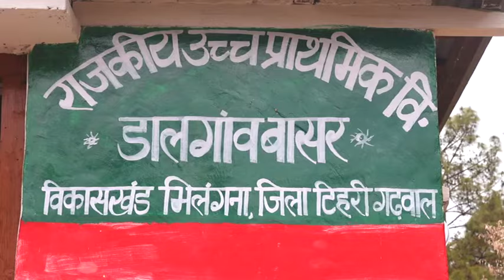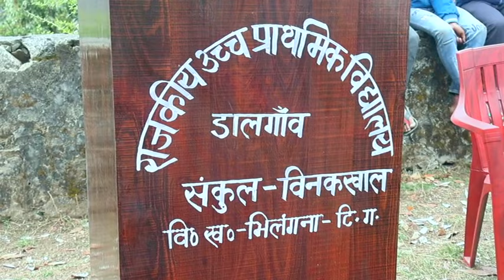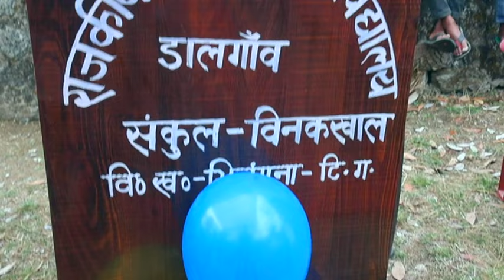श्री लालमणि भट्ट जी की विदाई समारोह 30 मार्च 2024 को प्रिय बेटा अनुष्का द्वारा भाऊ भीनी विदाई